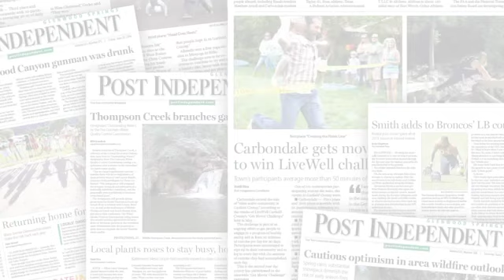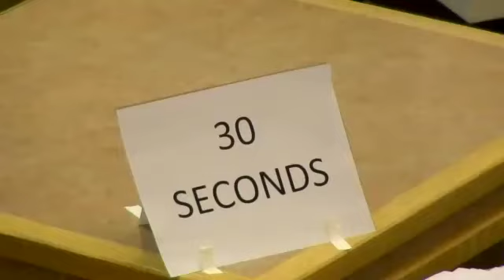Garfield County Commission District 2 candidates John Martin and Beatriz Soto (Colorado)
Garfield County GOP incumbent District 2 Commissioner John Martin and Democratic challenger Beatriz Soto respond to questions during the 2020 Issues and Answers forum in Glenwood Springs.